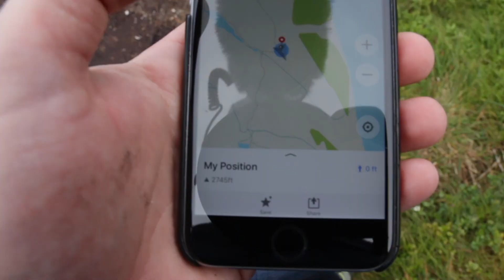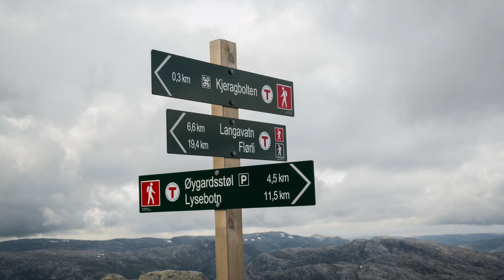Kjeragbolten Boulder Hike | Norwegian Travel Guide for Hiking Kjerag Mountain Norway | Park4Free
On our three weeks in Norway (country), we knew we needed to get some hiking in Norway done and of course, we had to do the Kjeragbolten Hike, among others in Norway in Summer. We had to go see the famous Kjeragbolten boulder for ourselves. Because we didn't know anything about the Kjeragbolten hike time, Kjeragbolten hike distance, or where to park at Kjerag Lysebotn Rogaland, we felt that others may not know the same things going into this hike like us. So we put together this Norwegian travel guide for hiking Kjerag Mountain Norway (Country) and point out where you can park for free (park4free) just up the road from the main Kjeragbolten hiking trail--because Norway is expensive, but doesn't have to be--you can travel Norway on a budget!

This Norway hiking vlog gives you some tips and advice and visual insights (through the Strava Flyby's feature) to help you get a better sense of what to expect on your trip to see the rock between two cliffs (Kjeragbolten). Here is the link to the full hike on Strava!

If you guys want any more information on Norway and European travel, then look no further and head on over to our

Looking for a place to stay while exploring Norway in the Scandinavian north?

Get a discount on your next Airbnb stay when you use our referral

And if you need a flight getting to Norway, then you should use our link to book your flights & even your rental car for getting around Norway

Do you have extra video clips of your own just sitting on a computer or hard drive somewhere? Maybe consider trying to sell them through BlackBox like I do by using this link!

Favorite Camera
windscreen for mic
Other Camera
Favorite lens
Other lens
Vlogging tripod ball head
Our Camera/Adventure/Backpacking/School/Travel... Well... Everything Bag Buy it, you won't regret it for a second! We promise